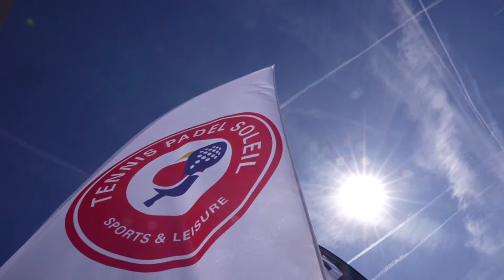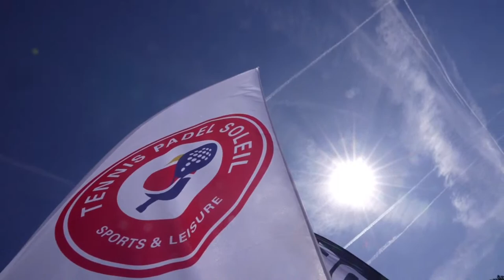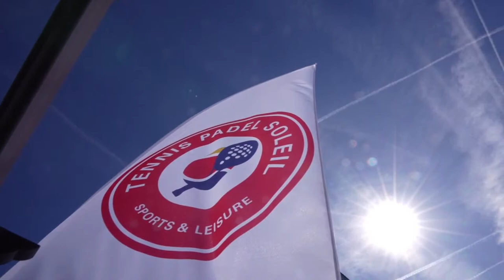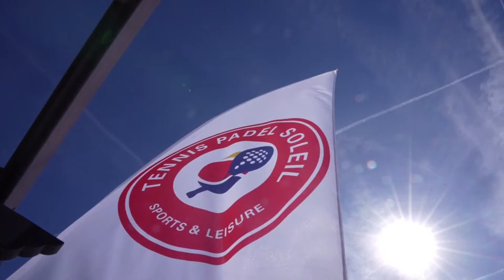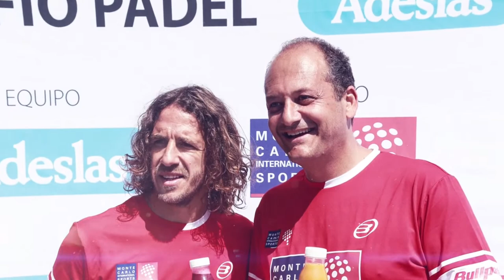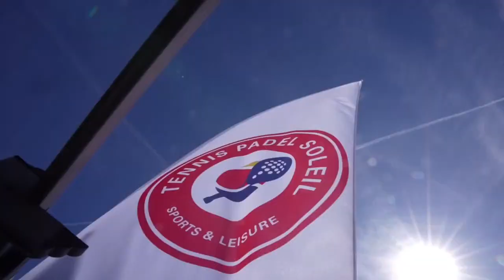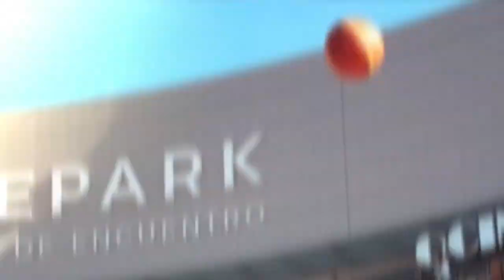LIVE - ROUND OF 32 (MORNING) - CMB MONACO MASTER